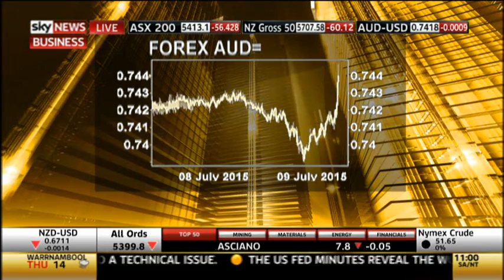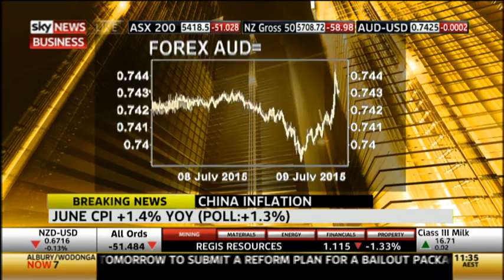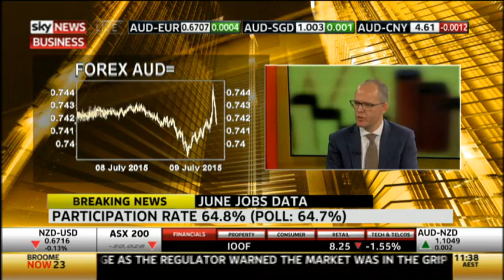Sky News Business Market Report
Sky News Business - Aequalis Consulting director Simon Boulton discusses labour figures for July